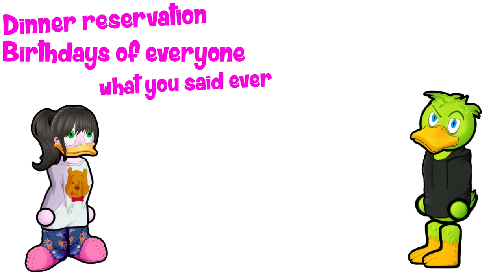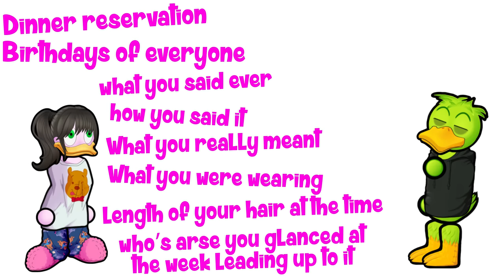Quarantined With A Woman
Living with a woman is a series of hilarious, confusing and sometimes annoying events on a normal day, But at least you always had the option of leaving the house for a break away from each other to iron out any building frustrations.
BUT unfortunately us lads and ladies don't have that option these days with the lock down,
So this is what I've been putting up with.